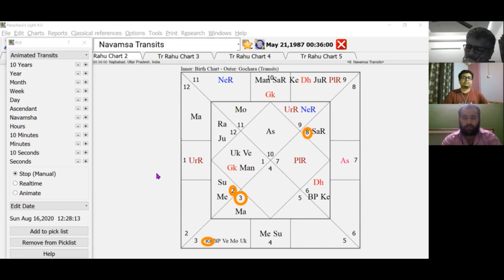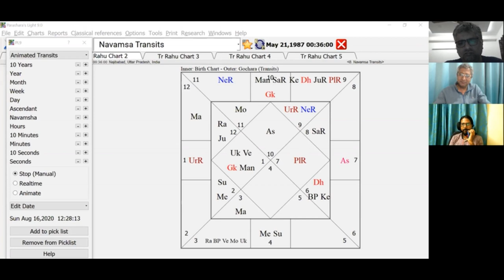4th From Rahu - Rocky Balboas Punch by Sunil John [Eng + Hindi]